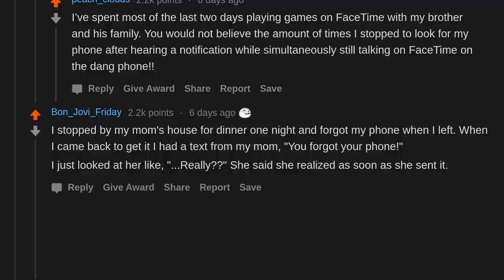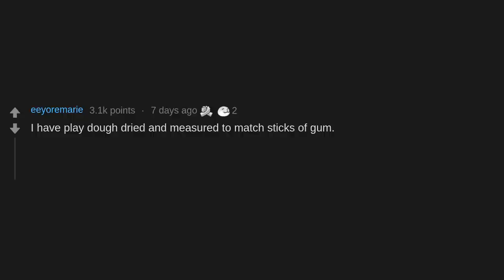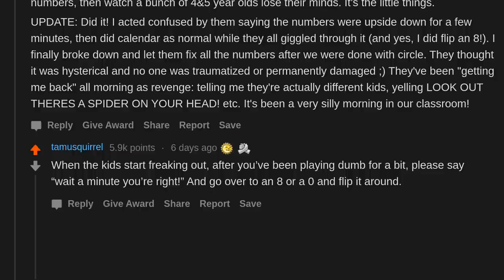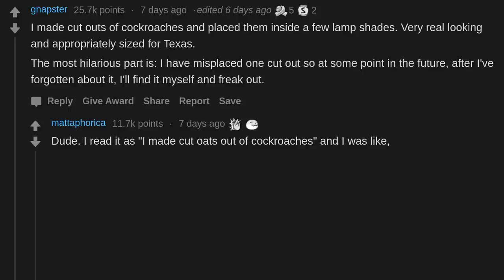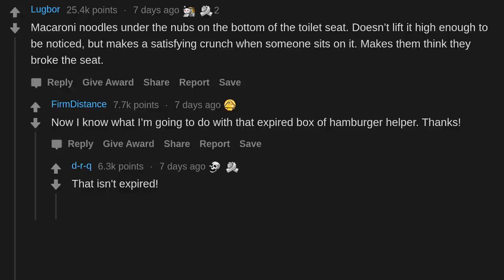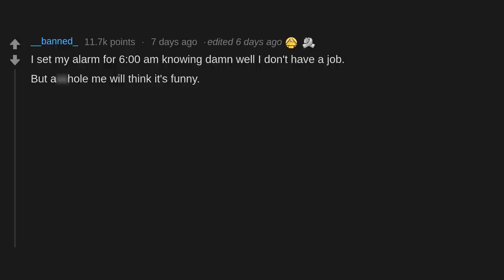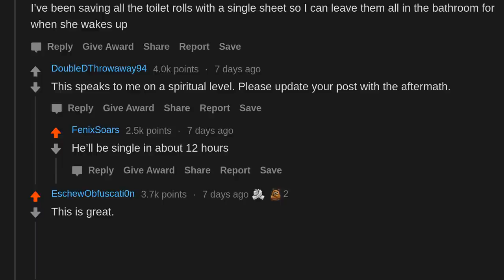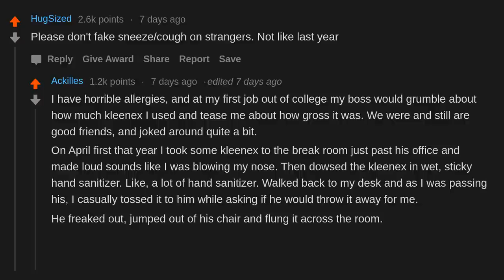Pranksters, What Do You Have Planned For Tomorrow? (r/AskReddit)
AskReddit People Share Pranksters, What Do You Have Planned For Tomorrow?